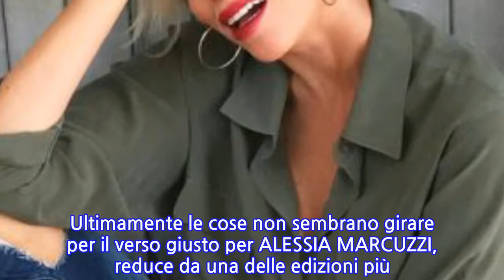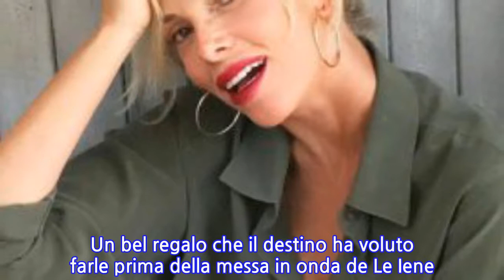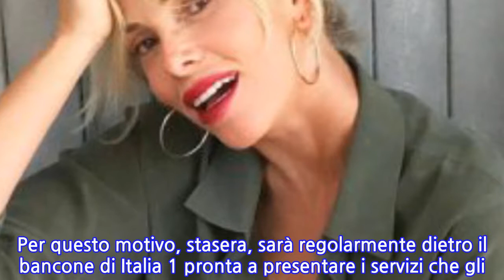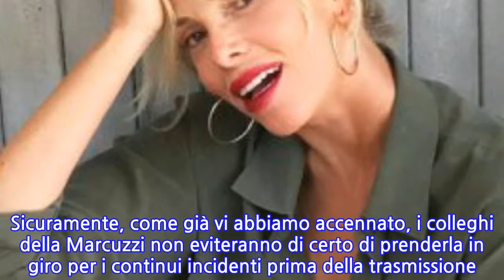Alessia Marcuzzi sfortunata: nuovo ‘incidente’ dopo il dito fratturato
ALESSIA MARCUZZI SFORTUNATA: ALTRO ‘INCIDENTE’ PRIMA DE LE IENE